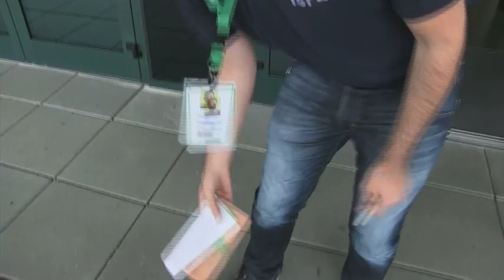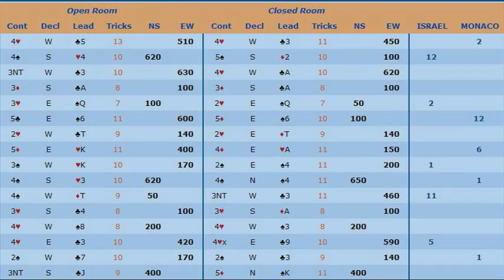R21 - Lotan Fisher Before and After Israel-Monaco Open